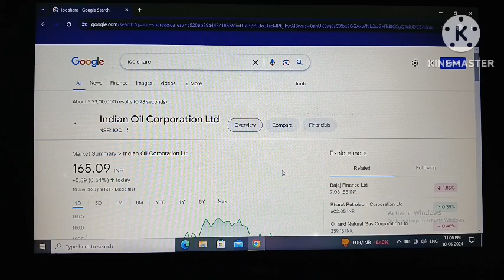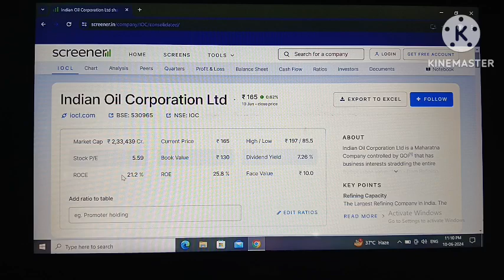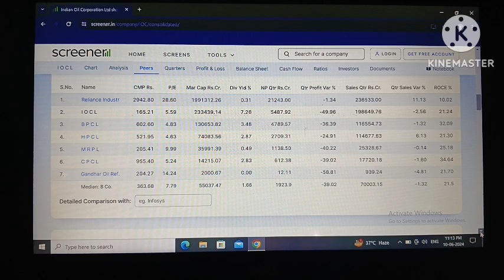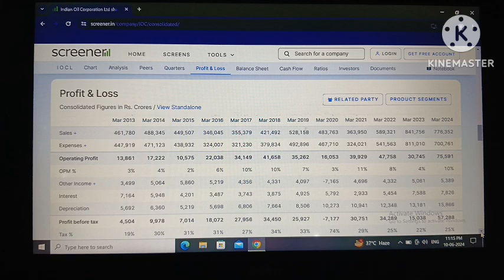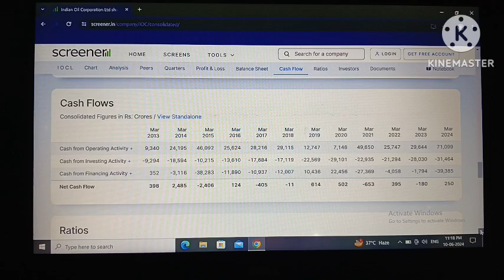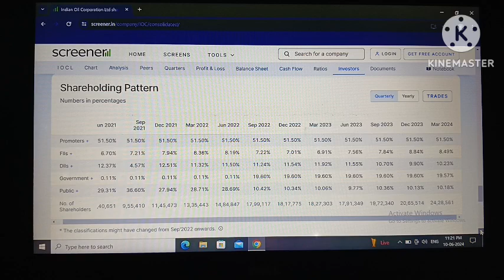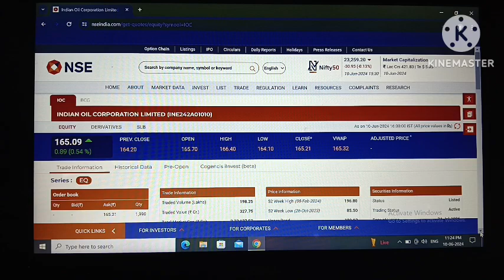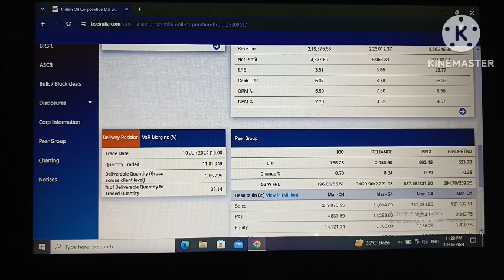indian oil corporation limited! indian oil corporation share!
indian oil corporation share!
indian oil corporation limited job!
indian oil!
indian oil corporation q4 result 2024!
indian oil corporation q4 result 2023!
indian oil corporation share news today!
indian oil corporation share latest news!
indian oil share news!
indian oil corporation news!
indian oil corporation share news!
indian oil corporation vijayawada!
indian oil corporation share latest!
Nityankit12!

your quary:-
indian oil!
Nityankit12!